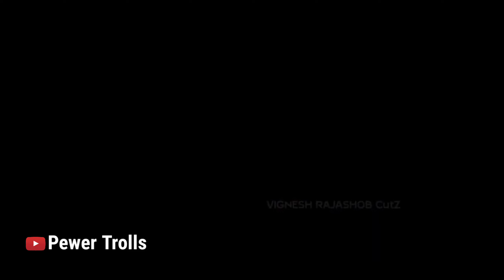Kurupp Teaser mix with salim kumar |Troll video |Pewer Trolls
kurupp teaser mix with salim kumar |troll video |malayalam troll video |kurupp |kurupp teaser |Kurupp teaser troll |Dulquer salman |kurupp in salim kumar |Pewer Trolls |